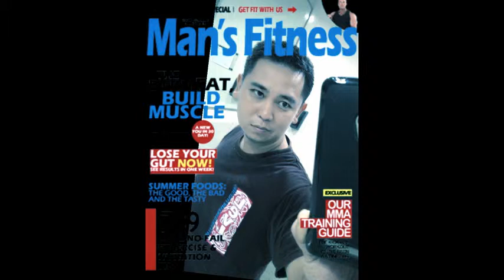Conquered（Cheng Fu）sung by Ian Yong